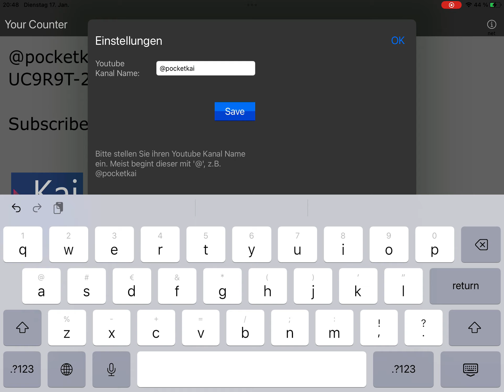Your Counter (Youtube Counter)